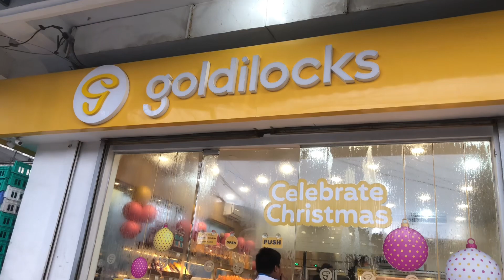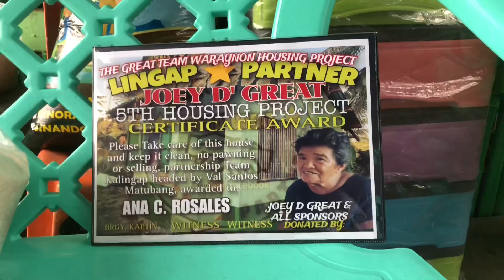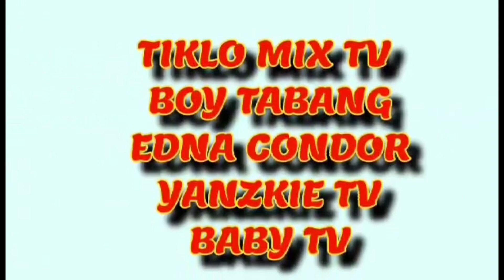RIBBON CUTTING NA SA BAHAY NI NANAY ANNA.|Edna Condor# Charity#JoeyDgreat